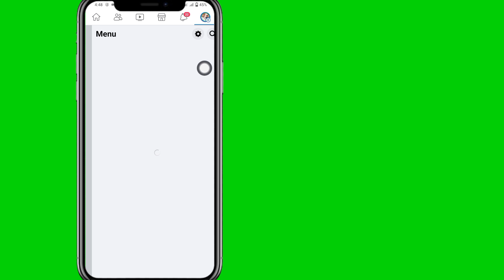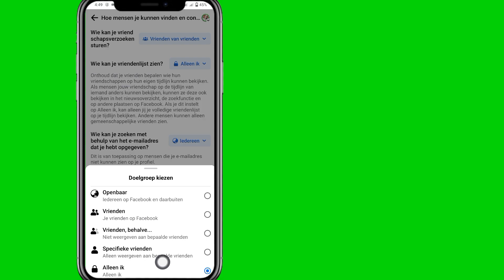Hoe u een wederzijdse vriend op Facebook kunt verbergen (update 2023) || Facebook wederzijdse vrien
Hoe u een wederzijdse vriend op Facebook kunt verbergen (update 2023) ||  Facebook wederzijdse vriend verbergen

Hoe een wederzijdse vriend op Facebook te verbergen.

In deze video laat ik je zien hoe je een wederzijdse vriend op Facebook kunt verbergen. Het is een heel eenvoudige en gemakkelijke methode. Bekijk deze video en leer hoe u een wederzijdse vriend op Facebook kunt verbergen.

  Welkom op mijn kanaal Gratis oplossing.